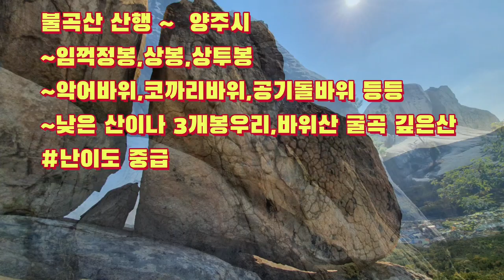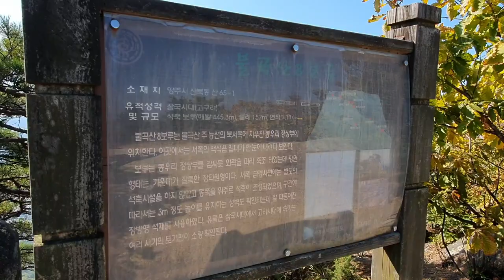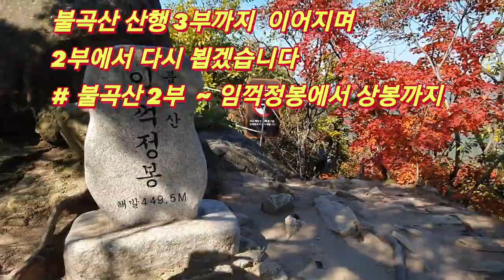[한국의 명산 / 불곡산]양주에 있는 명산으로 상봉,임껵정봉,상투봉으로 이루어진 세개의 봉우리가 굴곡이 심한 경사도와 암릉구간이 있는 산행,Bulgoksan Mountain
경기도 양주시 유양동과 백석읍에 걸쳐있는 산으로 불곡산이라고 부른다.
 산의 봉우리가 세개가 있다.상봉,임꺽정봉,상투봉으로 이루어져 있으며 산행코스는 아주 다양하다.
 대중교통을 이용하려면 양주역에 하차하여 양주시청방향으로 등반코스를 잡는것이 좋다.하산하는 길을 어느방향으로 하느냐에 따라 산행의 길이가 달라진다.자가용을 이용하려면 원점으로 돌아가야 하는 코스이니 편안하게 잡을수가 있다.
 오늘 산행은 광벽저수지 가는 염골고개에서 시작하여 곧바로 임꺽정봉으로 향하였다가 악어바위를 보고 다시 상봉으로 갔다가 상투봉으로 내려와서 부흥사길로 하산하다가 대교아파트길로 다시 나와서 염골고갯길로 하산하는 코스다
 불곡산의 영상은 3부로 나뉘어 제작하였다.
 1부는 입산하여 임꺽정봉까지의 코스이며
 2부는 임꺽정봉에서 악어바위와 상봉까지의 코스이다
 3부는 상봉에서 상투봉을 거쳐 하산하는 구간이다
 불곡산의 상봉은 높이가 470.7미터,임꺽정봉은 449.5미터,상투봉은 431.8미터로 높지 않은 산이지만 오르고 내리는 길이 전부 암릉구간이며 굴곡이 심하고 급경사길이라 밧줄에 의지하여 등반하는 코스가 많다.
 전체 산행시간은 5시간 정도 소요된다.